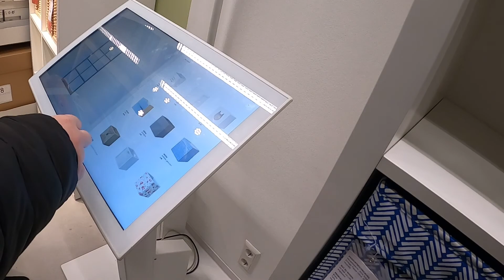Staigājam pa Ikea Freiburg (2).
Piedāvājums ir liels acis uz visām pusēm.  Bet kā jau teicu tas šoreiz ir lūrings un domings.